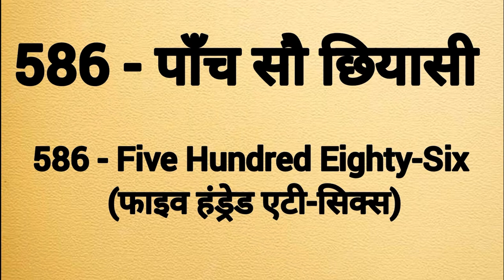Five hundred eighty six spelling |Paanch sau chiyaasi ki spelling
Five hundred eighty six spelling
Five hundred eighty six ki spelling
Spelling of five hundred eighty six